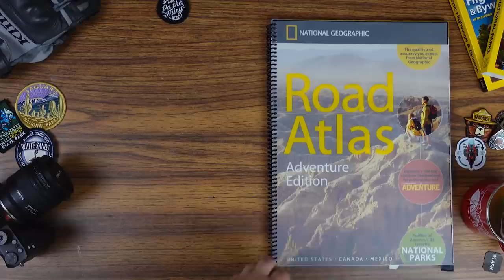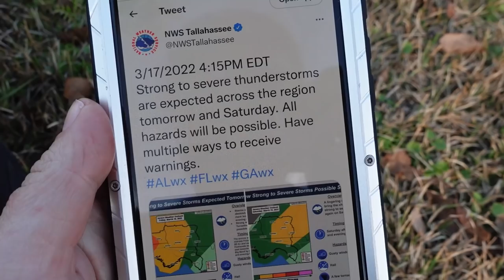Girl Rode 4,500 Miles Solo across the USA for THIS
The seventh episode of a fourteen episode series of my trip across the United States, Solo on my Motorcycle a 2016 Honda CB500x.

▶ The Chicken is at the Citgo Quick Stop in Irvington Alabama

My Riding Gear:
▶Scorpion EXO GT930 Helmet
▶ Winter Jacket, Rev'It Neptune GTX has been Discontinued, but the Horizon 2 is very similar
▶My Gaerne All Terrain GTX Boots have been discontinued, but these are similar

▶Tamron 28-200mm Lens
▶ Tamron 20mm Lens
▶Rode VideoMicro Microphone
▶Rode Wireless Go Microphone System
▶Sony ZV-1
▶Joby Mini Gorilla Pod
▶ Tascam Voice Recorder
▶ In Helmet Microphone
▶DJI Osmo Action (helmet and handlebar cameras)

SOUNDTRACK
Chapters
00:00 Intro
00:35 Morning of Day 13 Filmed March 17 2022
01:20 Roadside Surprise in Alabama
01:48 Alabama Strawberries!
02:25 Gulf *ISLANDS* National Seashore
02:57 An interesting greeting from Florida
05:43 Am I a Best Western Girl Now
07:20 Morning of Day 14 Filmed March 18 2022
08:32 Warning of Venomous Snakes
09:02 Arriving in Tampa for the Forgotten Angels Campout 2022